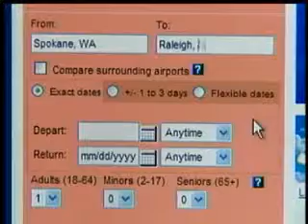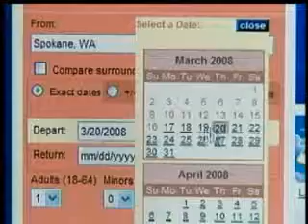Zag fans make travel plans for NCAA tournament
Gonzaga students are scrambling to make travel arrangements to travel across the country to see their Bulldogs play in the NCAA tournament, but the trip - and their game tickets - are going to cost them. KXLY4's Karina Shagren reports.